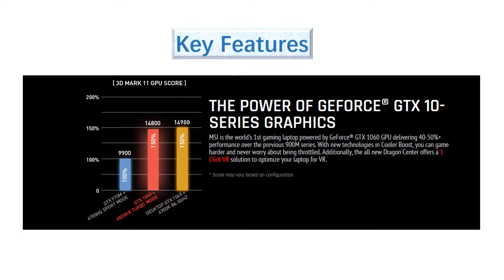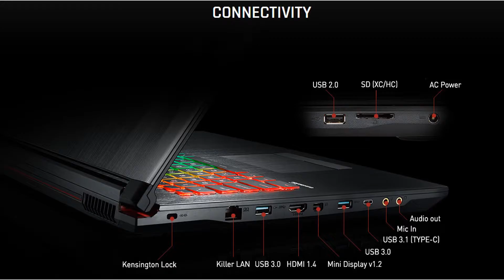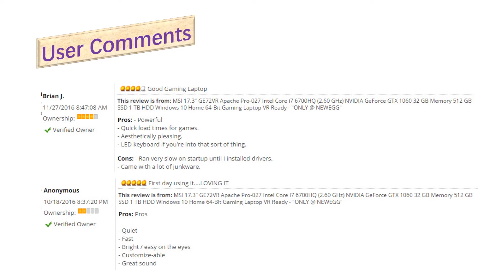NEW MSI GE72VR Apache Pro 027 17 3 VR Ready Gaming Laptop Overview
US Amazon
CA Amazon
DE Amazon
UK Amazon
ES Amazon
FR Amazon
IT Amazon

US Ebay
CA Ebay
UK Ebay
DE Ebay
AT Ebay
FR Ebay
IE Ebay
NL Ebay